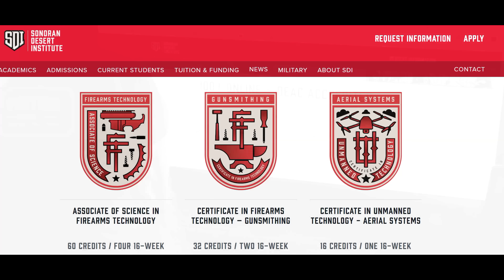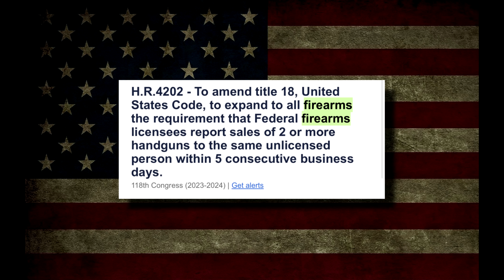New Government Overreach, Buy 2 Get Reported To The Feds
A new bill has been introduced that would force an FFL to report you if you get 2 or more in a 5 day period.  The bill is H.B. 4202.  This bill specifically targets the law abiding through the background check system.